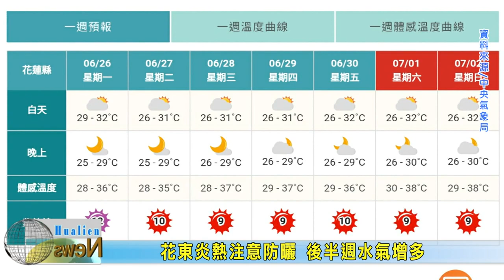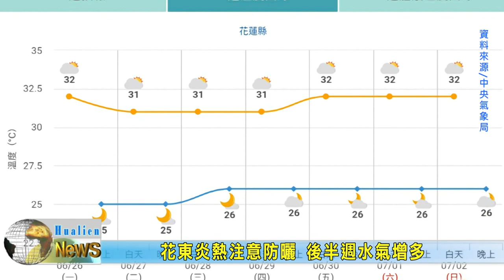20230626 08 花東炎熱注意防曬 後半週水氣增多